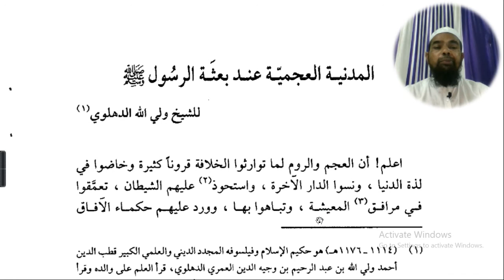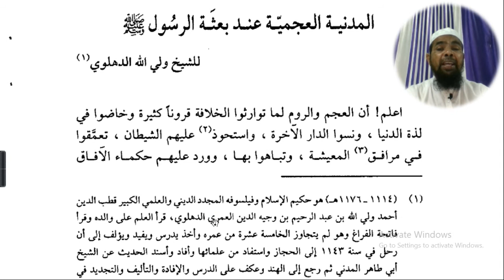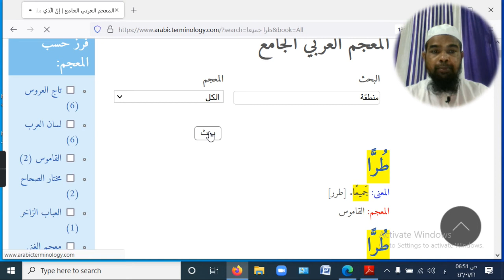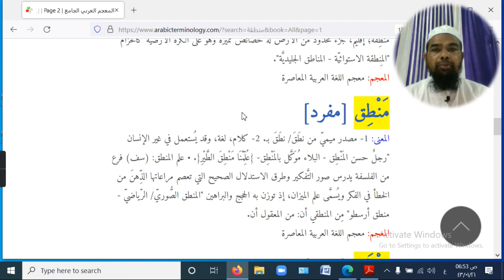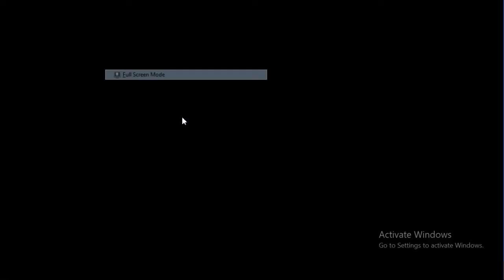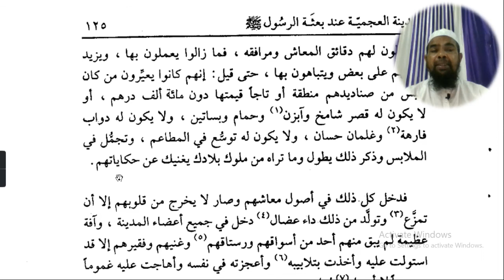Arabic language and arabic literature/arabi adab arabi zaban seekhe/Arbi seekhe